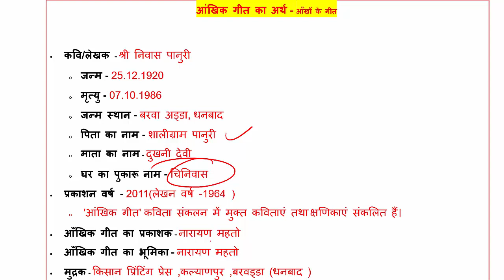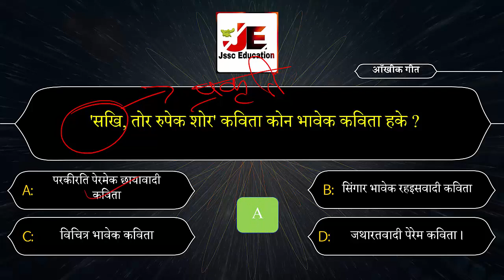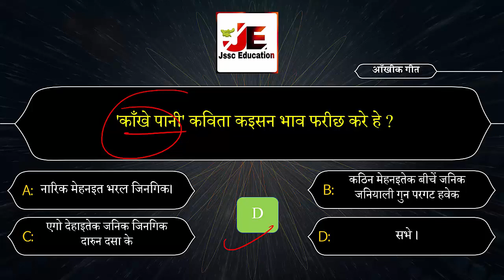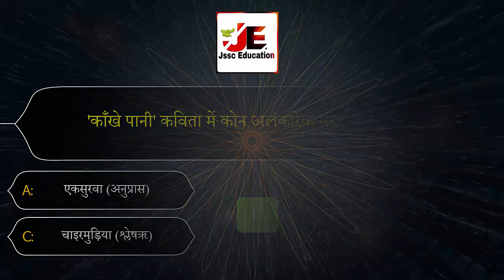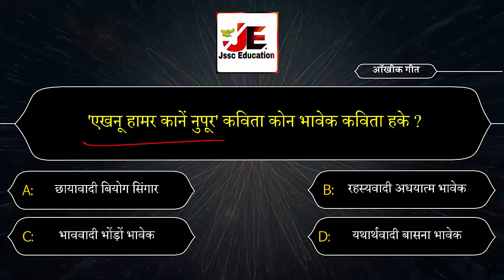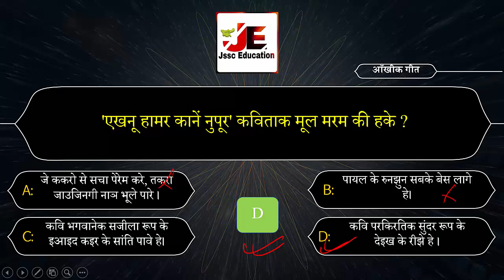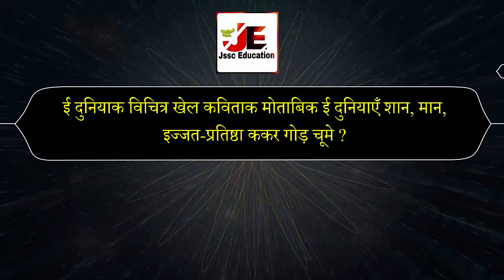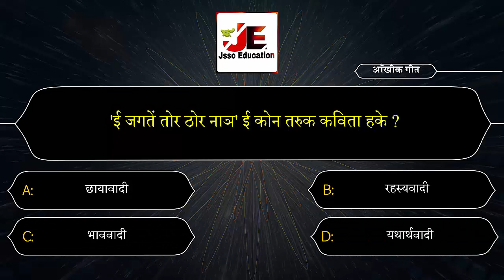Khortha MCQ Practice -8 | aankhik Geet (आँखिक गीत) | JSSC CGL | JPSC by JSSC EDUCATION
इस Khortha_MCQ_Practice सीरीज में हमलोग खोरठा को पूरी तरह से कम्पलीट करेंगे आज हमलोग aankhik Geet (आँखिक गीत) MCQ करेंगे

aankhik Geet, batch jssc,khortha jpsc

1. आइझ हमर गीतेक देसें
2. हमर हाथेक माला
3. एखनु पुरवेक गाले लाली
4. घुइर घुइर केकरा देखे आँइख
5. मीठा फागुन हावाक वासें
6. रुपेक आगीं जरल प्राण
7. तोर इयाद मातें
8. सखी ,आइझ तोर आशें
9. हम सुनल ही शून्येक डाक
10. करिया काजरेक घर से
11. आइझ हमर वीणाक तारें
12. जखन हमरा सिद्धि मिलल
13. बजे ककर नुपूर ध्वनि
14. हम देखल ही सत्य के
15. भाभला -गाछे आम फरल
16. आइझ खोरठाक प्राण प्रतिष्ठा
17. हम देखल ही सब साला के
18. आइझ हमर मने जागे
19. कोन सुंदरेक पूजे तोंय
20. बहुत दिनेक बाद भेल
21. गीतें - गीतें गीत जागल
22. राखिया भाय मुहेक पानी
23. मरुक देसें मनेक पाँखी
24. सुइन ककर कंठेक गान
25. एकें तो करैला
26. सखि, तोर रुपेक शोर
27. काने फूल
28. काने फूल
29. बाहरै रोद
30. तोर ऐसन धन के
31. चमकल ककर गालेक लाली
32. आइझ हमर मने परल
33. खोरठा ! हाय ! खोरठा !
34. जाग ! जाग !
35. एखनू हमर काने नुपूर
36. ई दुनियाक विचित्र खेल
37. ई जगते तोर ठोर नाय
38. आइझो तोर दर्शन खातिर
39. ई कुकुर गुला से होशियार रहिया भाय
40. आइझ आपन के सभ्य कहे हे मानुष
41. सभ्य कही कि असभ्य तोरा
42. जय ! जय ! जय !
43. सत्येक टाँगे लागल हे
44. हम रोपली धान
45. मानुष खोजे हे आइझो आपन रास्ता
46. एखनू राइत बाकी हे
47. आइझ फुइल के डुबे हे सुरुज
48. आइझ आकाशे नतून मेघ
49. आइझो झारखण्डे ओहे होवे हे
50. जखन पण्डितेक हाथें भाषाक भार
51. नाँच बांदर नाँच रे
52. हम पकिया लाल रंग
53. हाम आर ऊ
54. ऐसन पहर के टेके हमर डहर
55. नाच मुड़री नाच रे
56. तोर आशे बांध -घाटे
57. ईटा एगो तपैसा
58. धीरे धीरे बोल सखि !
59. साप बइन काटे जे
60. बैसाख मासेक थकल पथिक
61. बीस सूत्री कार्य-क्रम ,हमर मने चिंता-गम
62. जोदी खोजा मान
63. बीतोरा देइख के डर होवे हे मने
64. आइझ हमर मने परल
65. पूरब दिगें सुरुज उठल
66. आइझ हमर काम शेष
67. मायेक किरपे आइझ हम पूर्णा
68. ऐसन पहर के टेके हमर डहर
69. हाय, हम ललकले रहली
70. काली - फूलें गाछ विरीछ हाँसे
71. विधवा
72. छणिका

khortha padya sangrah,